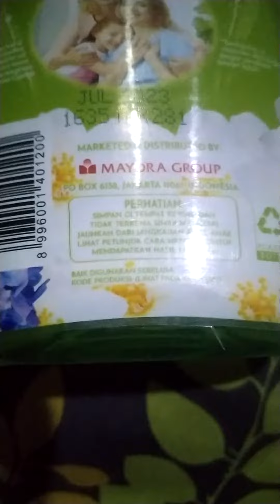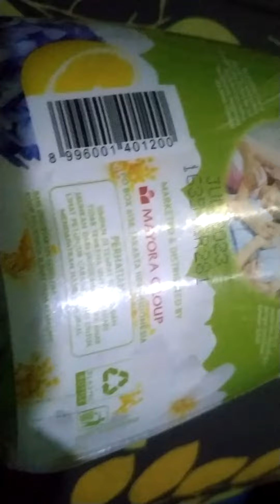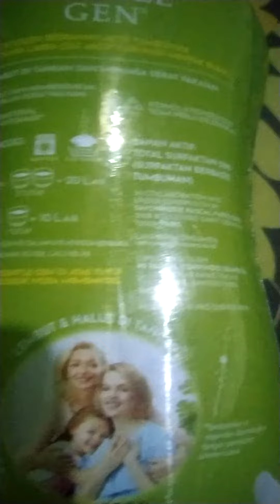ALHAMDULILLAH,..NyetoK DeterjeN CaiR BuaT NyucI BajU DI RumaH,25~09~2021,.